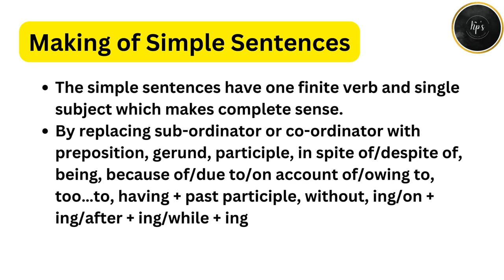Simple Compound and Complex in English Grammar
how to make simple sentences?
how to make compound sentences?
how to make complex sentences?
contact @KPeducationzone9199  and will take appropriate action."